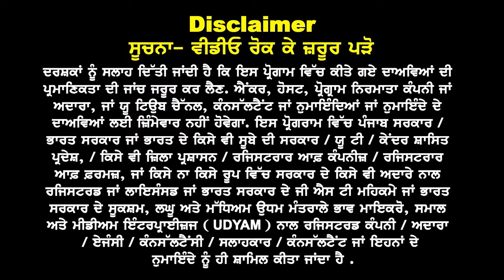Australia Week Profiles new ਧਮਾਕਾ I Australia Study Visa Updates 24 I Australia Embassy New Rules 24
Australia Week Profiles
ਲਈ Visa ਲੈਣ ਦਾ ਨਵਾਂ Legal ਢੰਗ
ਇੰਝ ਲੱਗੂ ਧੜਾਧੜ ਵੀਜ਼ਾ